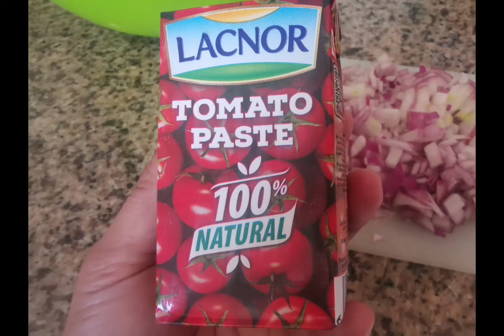chicken menudo/oyster sauce @cj couple dreams TV official